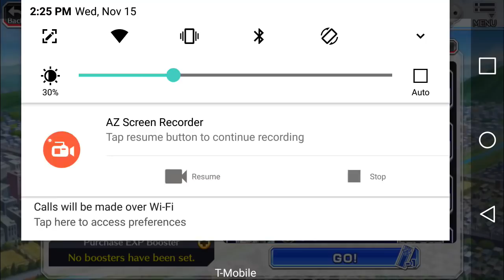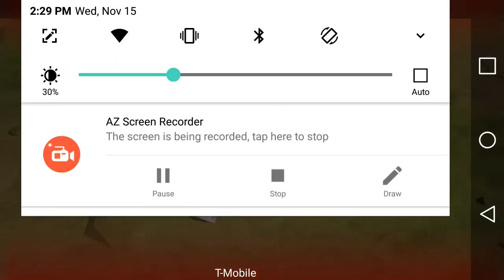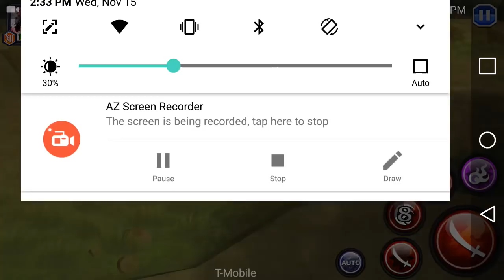The Brave Souls Show (A Bleach Brave Souls Podcast) Ep.6: Espada Santas